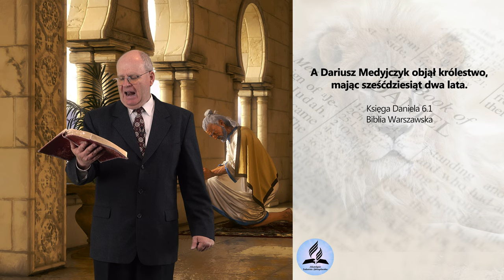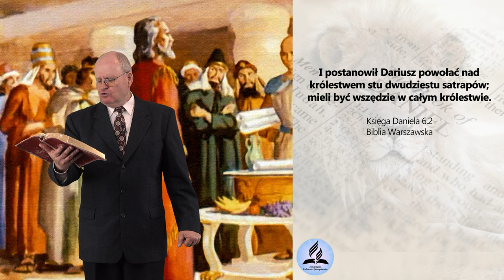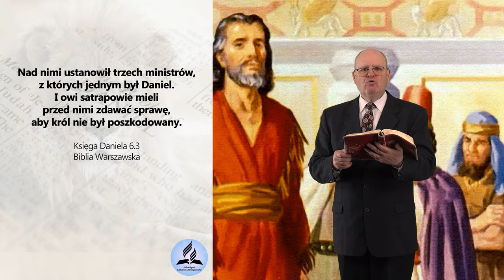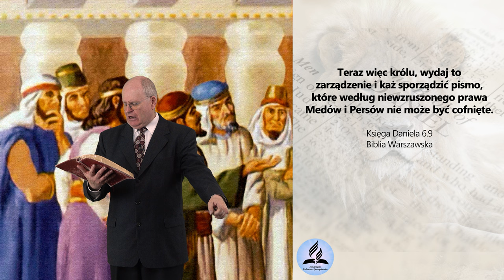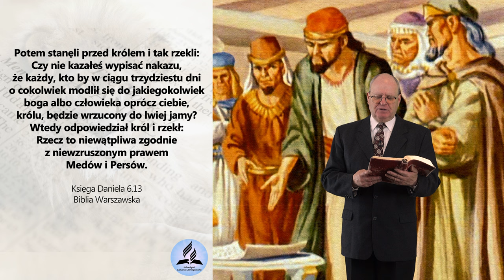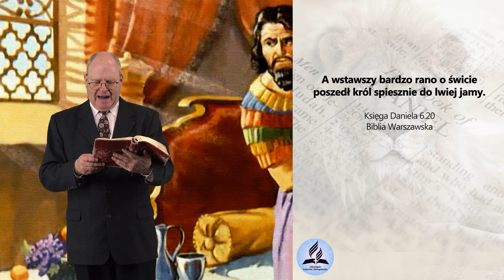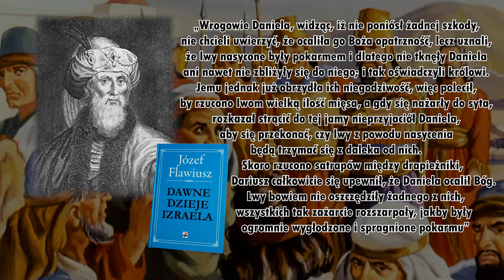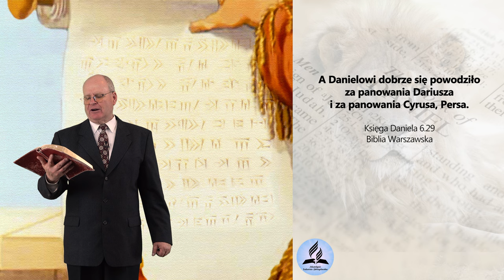Misjonarz KRÓLÓW i WIELKA uczta LWÓW - Księga Daniela (Rozdział 6) - Wiesław Szkopiński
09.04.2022 - Kościół Adwentystów Dnia Siódmego Kalwaria Zebrzydowska

- Czy Biblia jest wiarygodna?
- Czy można zaufać Biblii?
- Gdzie miała miejsce historia opisana w Księdze Daniela rozdział 6?
- Czy człowiek może przeżyć spotkanie w Lwami?
- Historia króla, którego opisuje tylko Biblia...
- Jesteś ciekawy? KONIECZNIE OBEJRZYJ MATERIAŁ!

👉 Odwiedź i zaobserwuj 👍  nasz profil na Instagramie:
adwentysci.kalwaria

Dom Modlitwy
ul. Wojska Polskiego 6
34-130 Kalwaria Zebrzydowska.

Dane do wpłat:
34-130 Kalwaria Zebrzydowska
Bank: Nest Bank SA
nr konta: 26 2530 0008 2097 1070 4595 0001
tytuł przelewu: Misja w Internecie